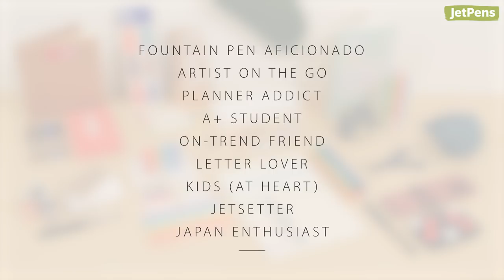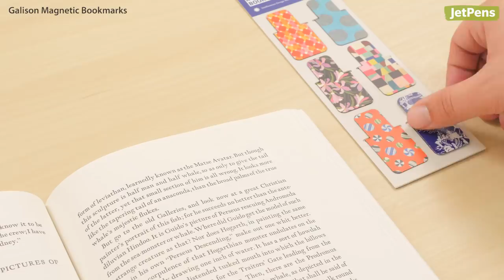Stocking Stuffers That'll Rock Your Socks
Don’t get caught scrambling for boring presents at the last second. We’ve got your back with Stocking Stuffers That’ll Rock Your Socks!

For the Planner Addict:
- Marvy Le Pen Fine Point Pastel Marker Pen - 6 Color Set

0:00 Intro
0:20 Table of Contents
0:30 For the Fountain Pen Aficionado
1:00 For the Artist on the Go
1:32 For the Planner Addict
2:06 For the A+ Student
2:36 For the On-Trend Friend
3:17 For the Letter Lover
3:53 For the Kids (At Heart)
4:33 For the Jetsetter
5:10 For the Japan Enthusiast